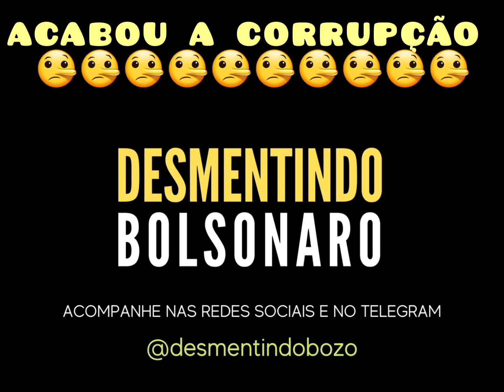VEM RIR DO MINTO: Acabou a Corrupção no Meu Governo rsrsts